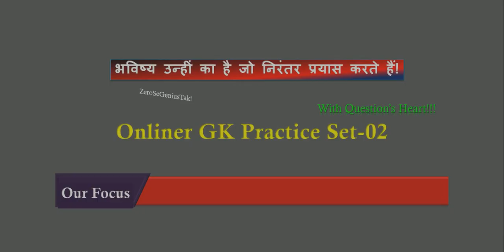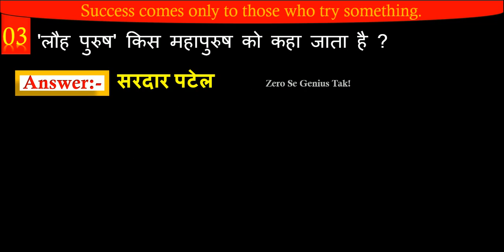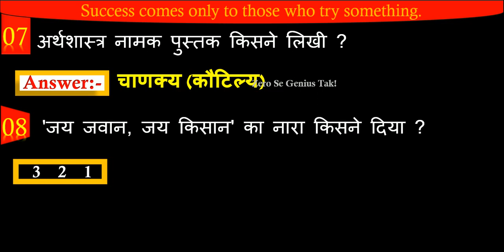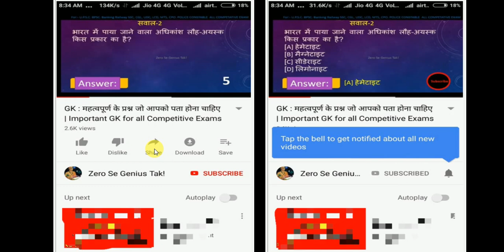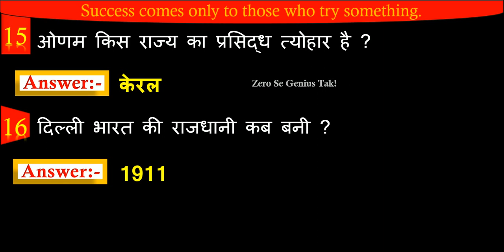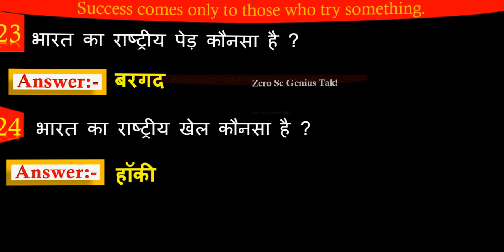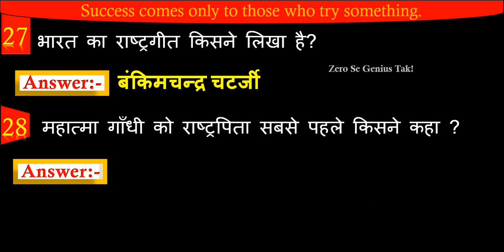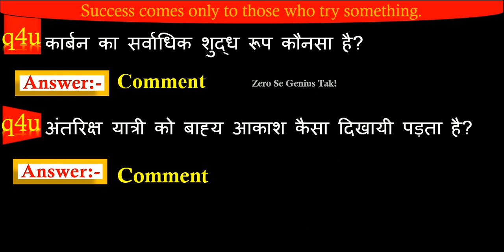One Liner GK || General Knowledge Quiz || Mock Test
One liner general knowledge question and answer quiz for all competetive exams.